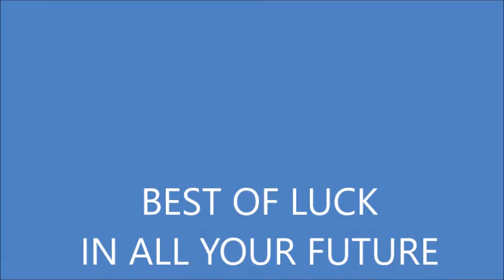Tehipite End of Year Video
These are pictures from the 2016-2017 school year